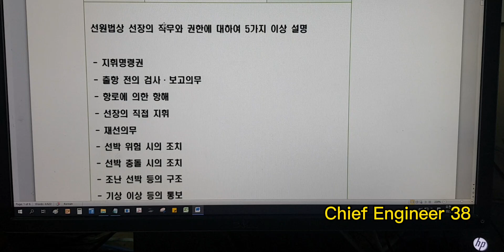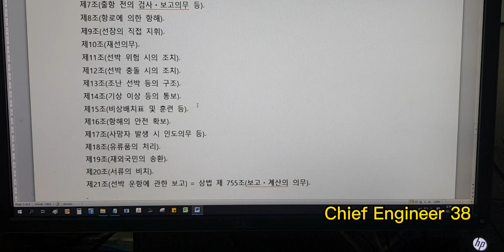선장의 권한과 직무에 대하여 말하시오 | 2024년 도선사 필기 시험 대비 | 1급 항해사 면접 단골 문제